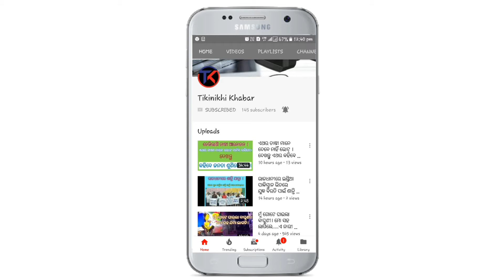ଓଡିଶା ରାଜ୍ୟ ସ୍ବାକ୍ଷର ଭାରତ କର୍ମଚାରୀ ସଂଘର ବିଭିନ୍ନ ଦାବି ନେଇ ଆନ୍ଦୋଳନ ।